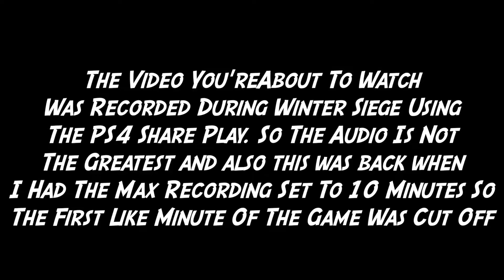KILL CONFIRMED ON WINTER CARENTAN | Call of Duty: WWII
What's good everybody? It's ThatKiddGamer and I'm back with another Call of Duty: WWII gameplay. So today we have some Kill Confirmed on Winter Carentan and this gameplay was recorded back during Winter Siege.

Xbox Live Gamertag- ThatKiddGamer